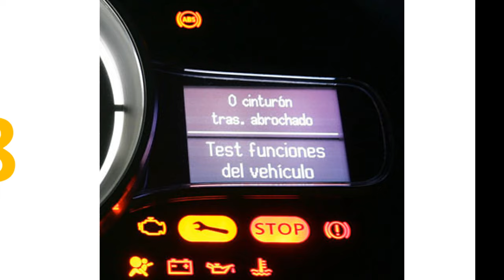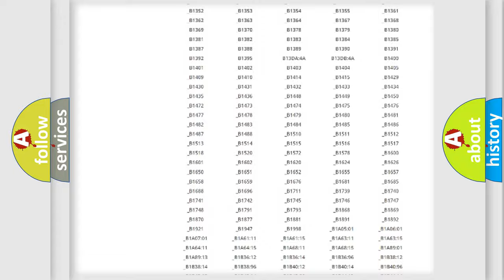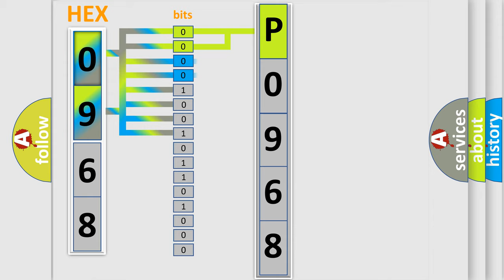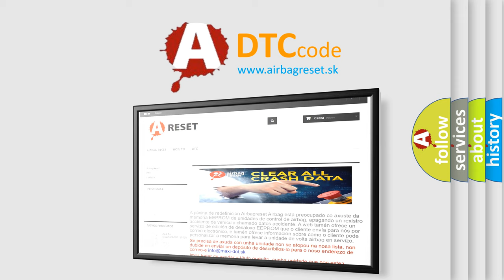DTC Mitsubishi P0968 Short Explanation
Contents:
0:21 Basic DTC analysis according to OBD2 protocol standard.
1:48 Insight into programming
2:58 A diagnostically understandable description of the Diagnostic Trouble Code
3:05 Basic error definition

Make:
Mitsubishi
Code:
P0968
Definition:
Wakeup Control
Diagnosis: